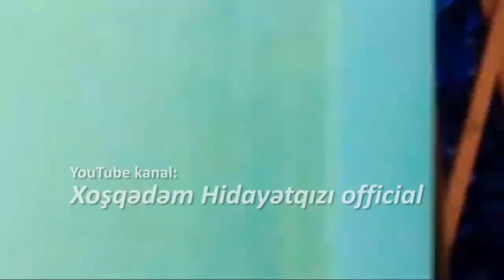Dəhşət! Sahib öldürülüb sonra isə vəhşicəsinə... / Seni axtariram 02.04.2019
Səni axtarıram 2 aprel 2019
Həftə içi hər gün, saat 15.55-də XƏZƏR TV-də